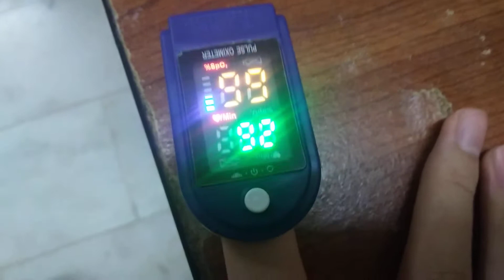Finger Machine 2